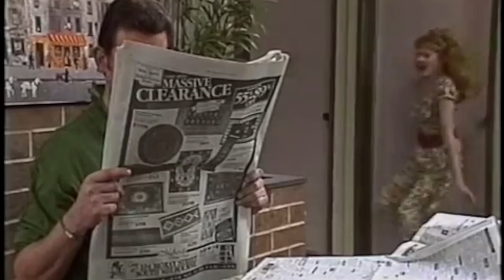Return of the Laugh - Neighbours’ Melanie Special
The NeighBens celebrate Melanie Pearson's glorious return to Neighbours - the joy, the jokes, the heart and...that laugh!